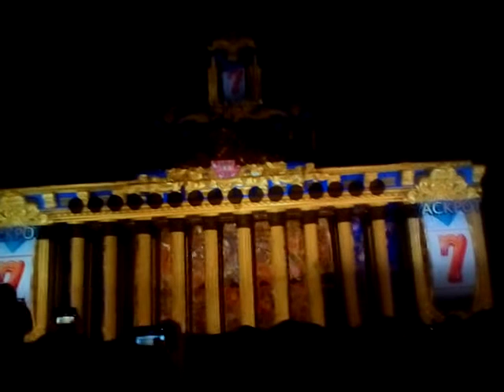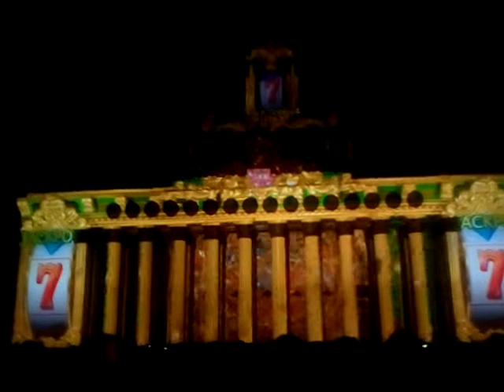Шестой международный фестиваль Круг Света 2016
Видеомаппинг к Году Кино 2016 в исполнении Хора Турецкого. Часть первая